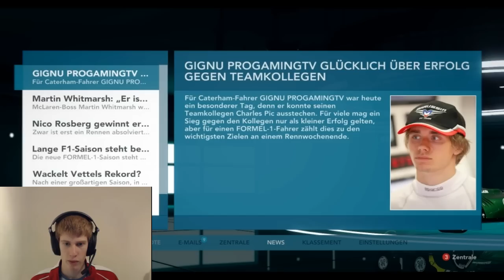F1 2013 Saison Mod Update 2 + KI-Level Update Lets play Karriere 25% China/Shanghai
Werde ich meine Punkteserie fortsetzen? Kann ich das Teaminterne Duell für mich entscheiden?
Heutiges Thema: Das erste Rennen der Formel 1 Saison 2013, Norbert Haug, Adrian Sutil, Kimi Raikkonen und vieles mehr.